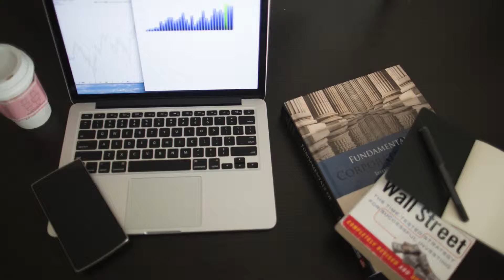RICKY CELENTA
Nell'ambito del progetto di ricerca abbiamo intervistato Ricky Celenta presso l'Università degli studi di Salerno.
Ecco un brano della sua intervista sull'innovazione: "Innovazione per me è un processo verso il miglioramento continuo non si ferma un solo gesto un solo momento è un processo continuo è un cambiamento mentale ma di una questione di mind set...".